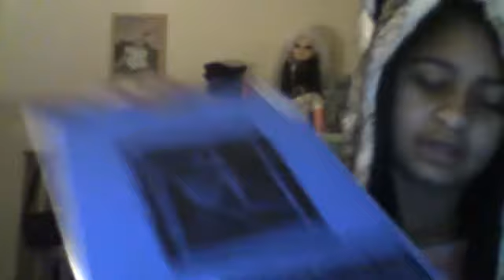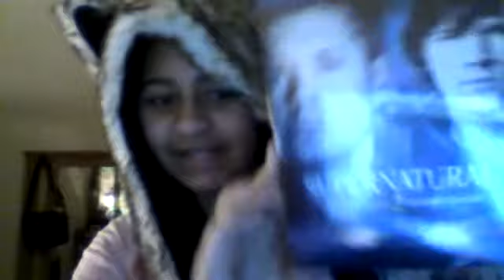What I Got For Christmas!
Hey guys so this is NOT a brag video! I just wanted to show u guys what I got for Christmas!